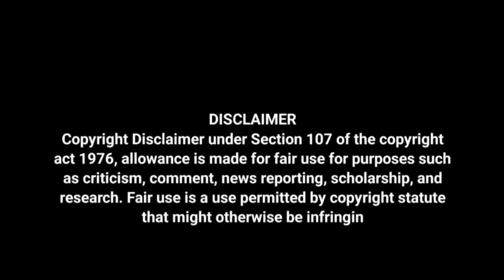ஐயருக்கென சாதி கட்சி ஆரம்பிக்கும் கஸ்தூரி மாமி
ஐயருக்கு  நடக்கும் சாதி அவலங்களை தாம் வந்து தான் உடைக்க போவதாக ஒரு மாமி கூறினார் மேலும் ஐயருக்கு எங்கெல்லாம் இழிவு நடக்கிறதோ அங்கெல்லாம் நான் வந்து நிற்பேன் அப்போதுதான் என் உடம்பு கட்டயில் போகும் என்று கூறினார் மேலும் அர்ஜுன் சம்பத் மேடலயில் சாதி பற்று பற்றி பகிரங்கமாக பேசினார் தெலுங்கு மக்களை இழிவுபடுத்தும் விதமாகவும் பேசினார் நான் தெலுங்குவில் பிரபலமாக இருப்பதால் என்னை தெலுங்கு பிரச்சினையை எழுப்பி என்னை அழிக்க நினைக்கிறார்கள் மேலும் திமுக போன்ற பொய் கட்சிகளை நான்  எச்சரிக்கிறேன் என்றும் கூறினார்